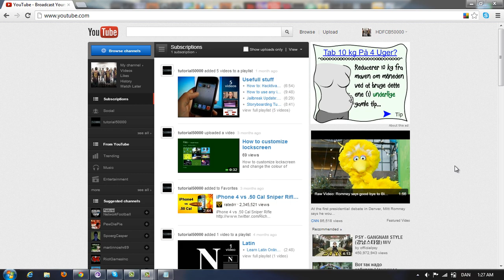How to unblock YouTube Blocked video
♦ Copy this text and paste it ♦